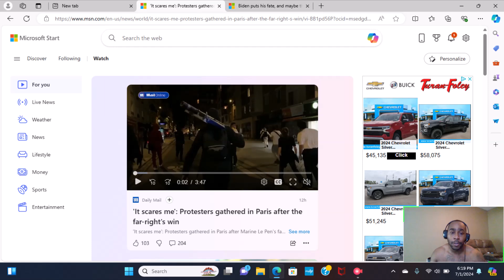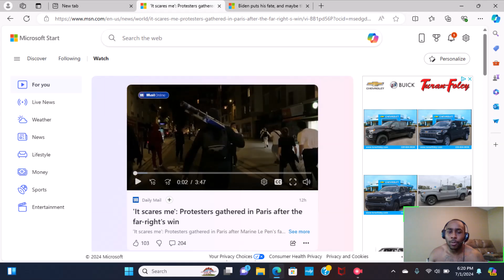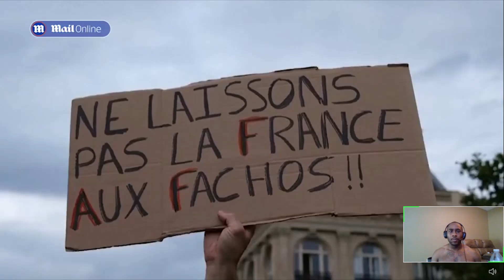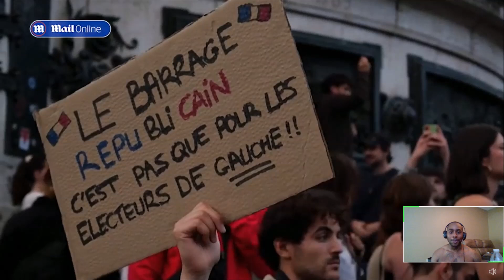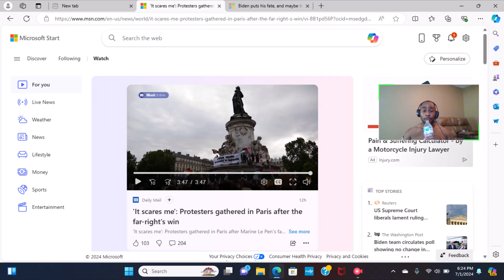Protester riot in France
Protesters worried about the scary far-right win in France. @Reuters